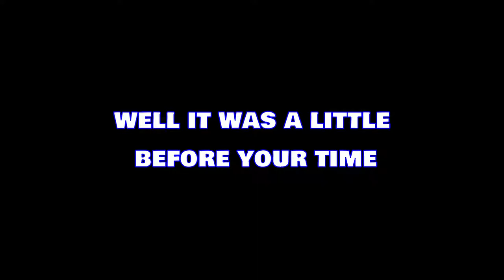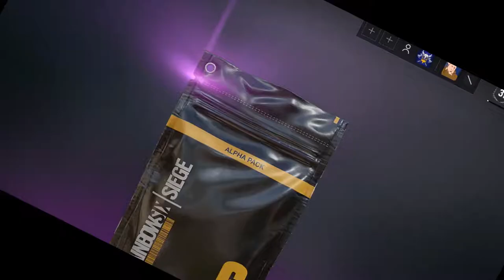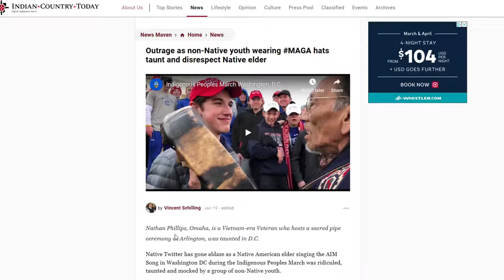Rainbow 6 Siege Funny Moments #2 || Ft. Sweedbeast, Shorty, SViking, JasPer & Emmet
BE PREPARED! BE PREPARED!!!
This lesson must be shared!
Unboxing a Black Ice and going to town with the shotgun.